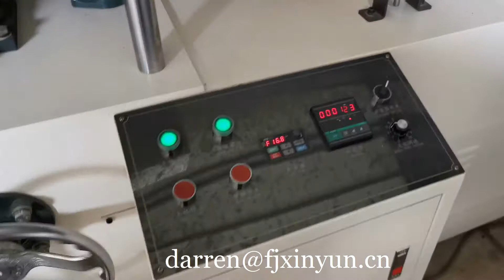Two colors printing paper napkin manufacturer machine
ADD: Quanzhou City,Fujian Province,China
Contact person: Darren Pan
M.B:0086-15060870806 (Viber Wechat and WhatsApp)
Skype:peilun87